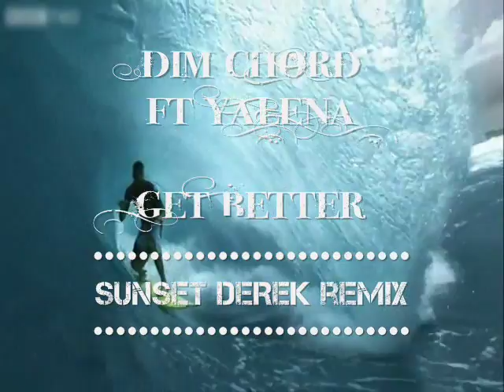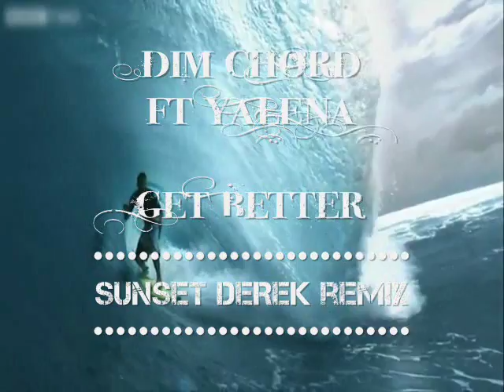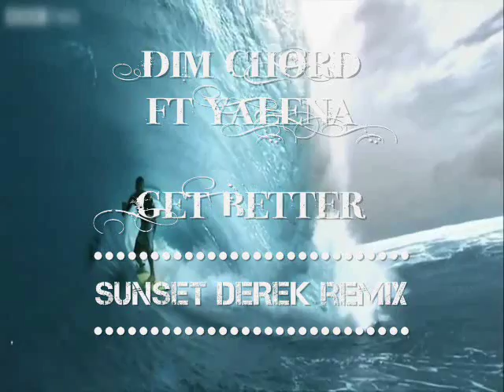Dim Chord feat. Yalena - Get Better |SUNSET DEREK Remix| Extented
• © Elektrify Records • [ELK054] • Get Better EP • Rls. Date: 23-Apr-2012